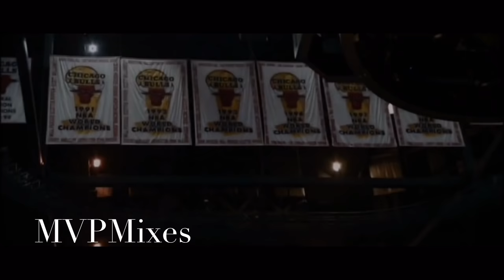Derrick Rose Emotional MIX | "7 Years" | HD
Video made for entertainment.

Song: Lukas Graham - "7 Years"